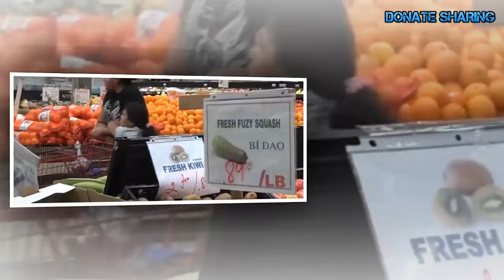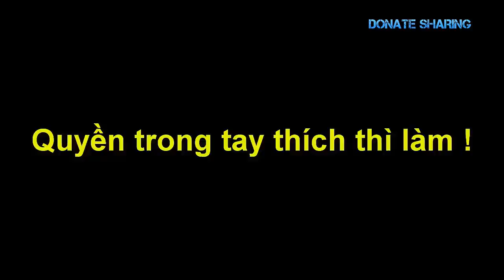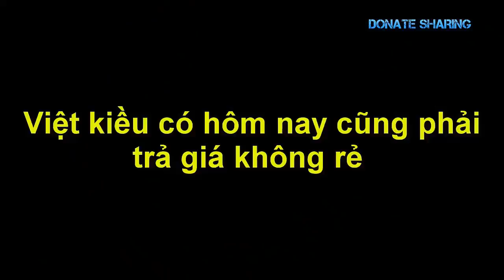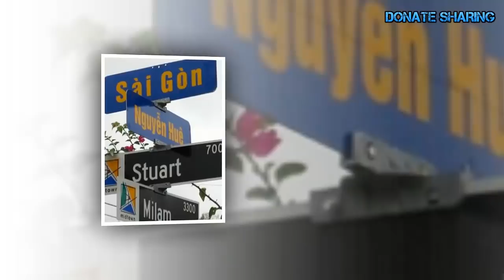Thế là H,Ế,T BẢO LÃNH !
BẢO LÃNH định cư Mỹ